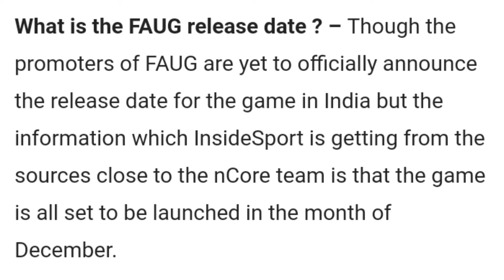Wow ! Fauji game release date Confirmed 🔥🔥🔥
(TOPICS COVERED)
fauji game release date in india, fauji game pre registration, fauji game in play store, how to download fauji game, fauji game

Hello namaskar Doston
Aaj Ke Iss Kamaal Video Mein Mene Apke Sath Ek Article Share Kiya Hai Joki inside sport website ki taraf Se Aya Hai Joki Fauji Game Ke India Launch Ko Hint Kar Raha Hai Toh Sari Information Apko Video Mein Mil Jayegi Mujhe Umeed Hai Ki Apko Ye Video Pasand Jarur Aayegi.